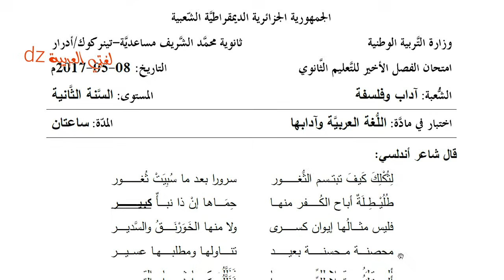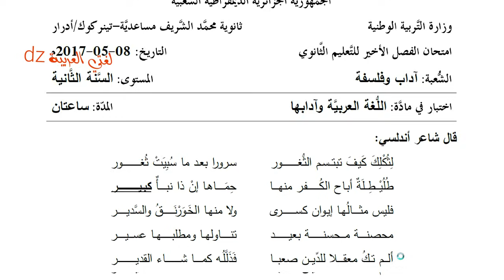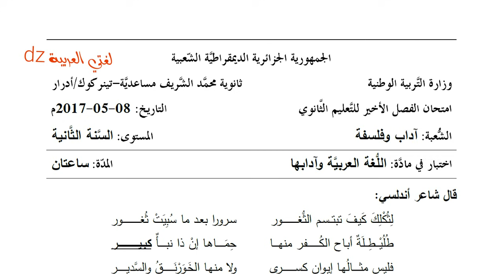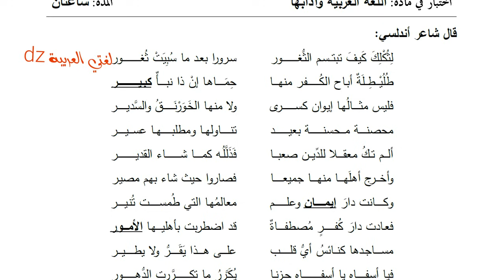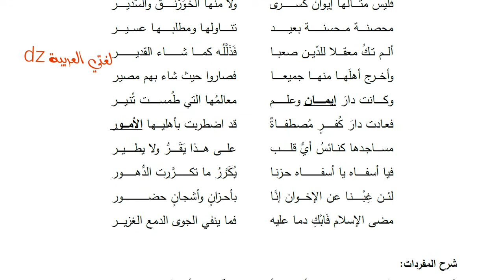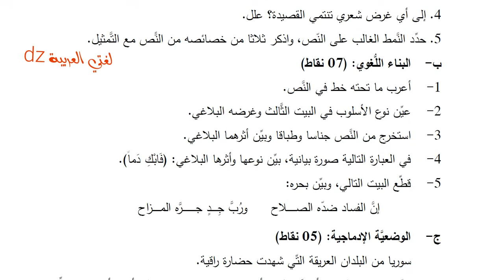اختبار الفصل الثالث اللغة العربیة.رثاء الممالك والمدن الأندلسية. الثانية ثانوي جميع الشعب.